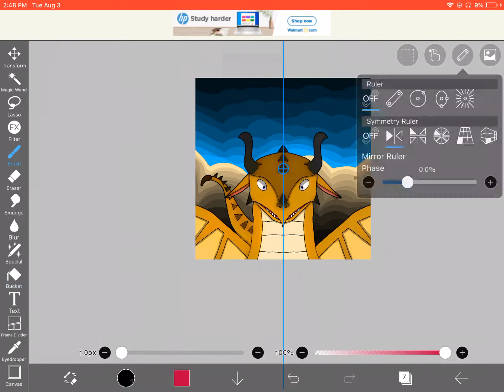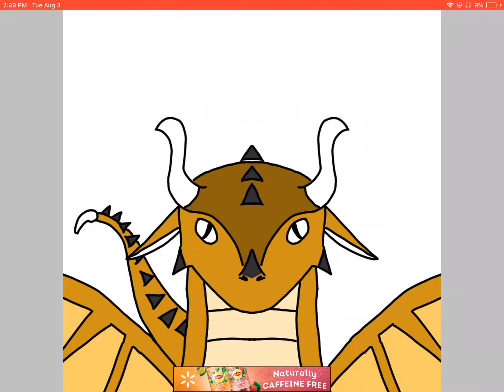Speed paint of sandwing